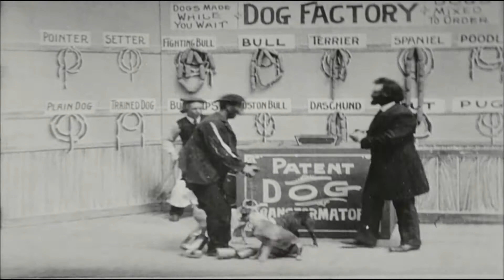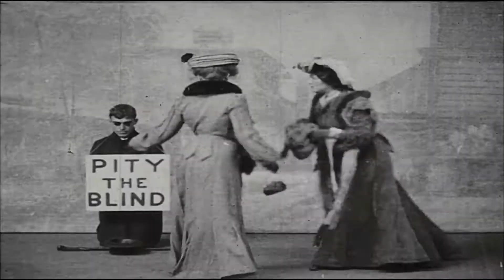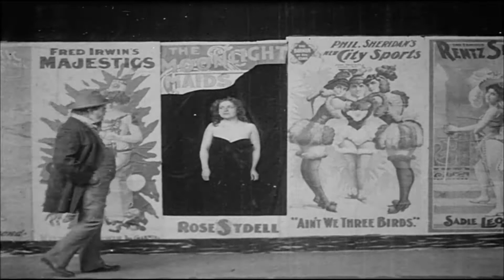More Amazing Vaudeville Archival Footage (2/2)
More archival footage of vaudeville acts from a simpler time, with light ragtime music.